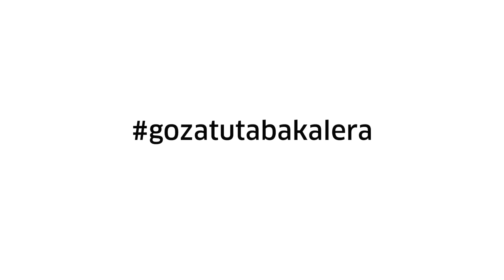Bisita solasaldiak Visitas dialogadas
Hilabetero, bi asteazkenetan, bisita gidatuak eskaintzen ditugu erakusten edukiak hobeto ezagutu eta sakontzeko.

Dos miércoles cada mes ofrecemos visitas guiadas que nos permiten conocer y profundizar en los contenidos de las exposiciones.
Todos los derechos pertenecen a Tabakalera¡Seguid Tabakalera¡
tabakalera.eu/eu/bizigarriak-zirkulazioa-eta-euforia-erakusketara-bisita-s